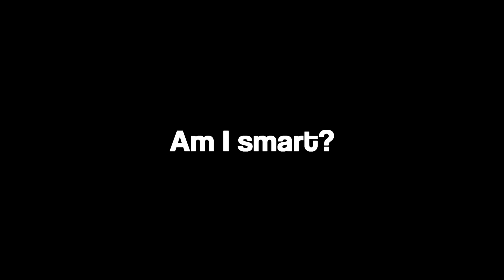This 200IQ play will impress you 😈